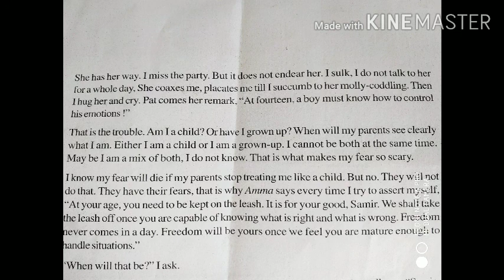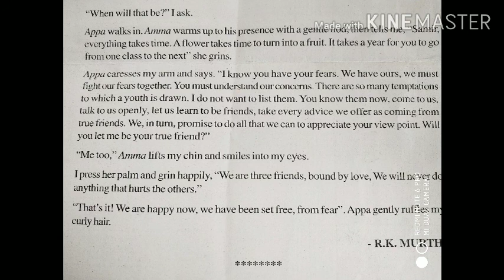Class 10 english chapter 3 last part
english classes by basudev ji